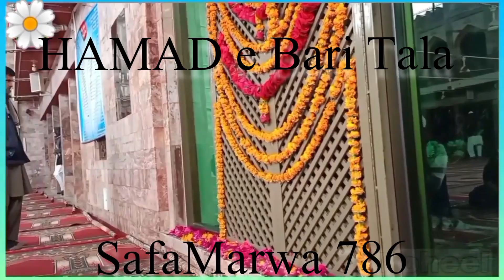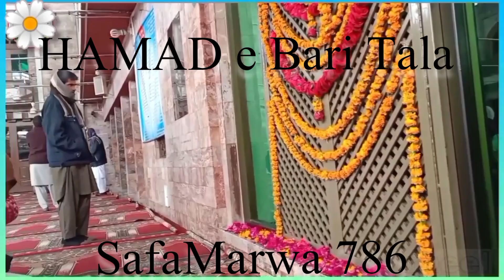HAMAD e Bari Tala suniye aur apne imaan ko taaja kijiye gaa